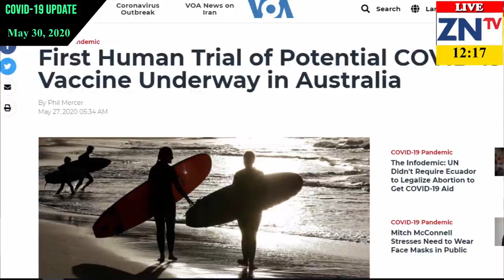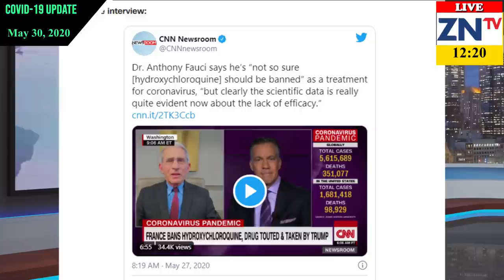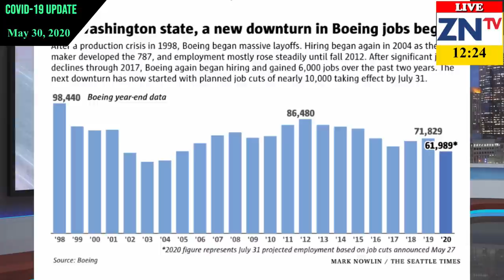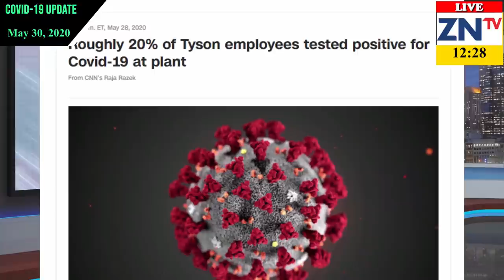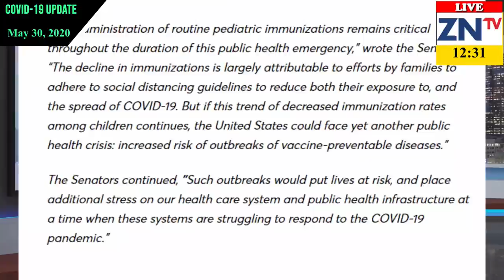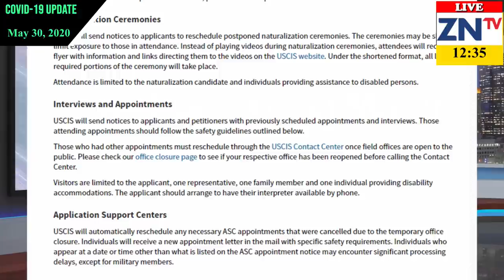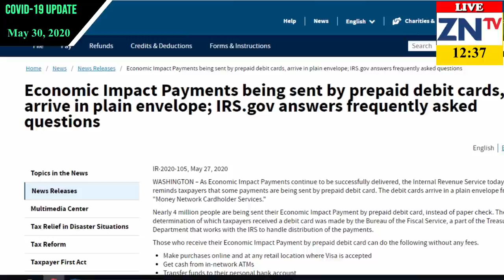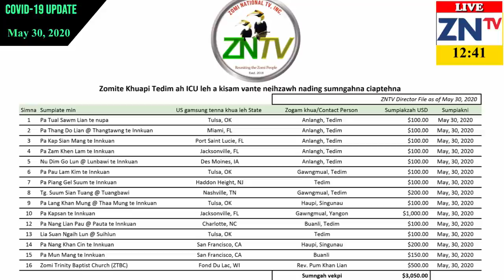Covid-19- Outbreak Zomi Part (21) May 30, 2020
Zomi National TV News: